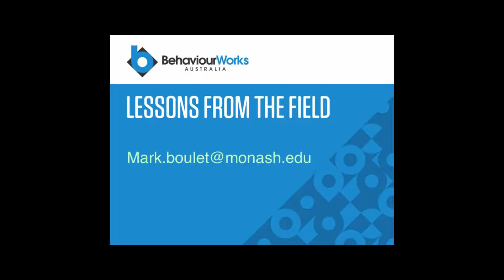Old Joes Creek Full video